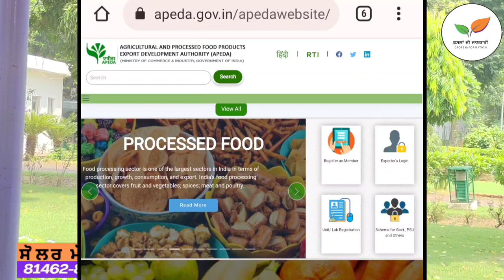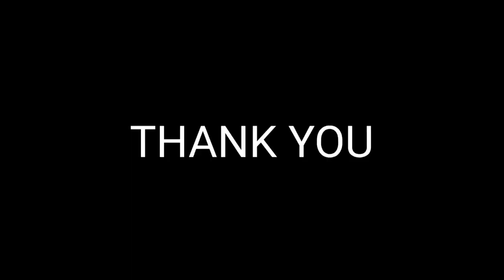Solar PumpSet 3HP, 5HP, 10HP motor scheam 2022 by Adesh solar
Solar PumpSet 3HP, 5HP, 10HP motor scheam 2022 by Adesh solar for farmers  is a need of today every source of energy is limited
Because sunlight energy give us a boost to survive long time.
Use of solar plates in agricultural pumps tubewell pump sets It also becomes very popular Because its need of today Farmers are taking very interest In installation of solar sets for usage of groundwater.

Government bodies working on solar subsidy schemes In agriculture sector .
cotton book

ਨਰਮੇ ਵਾਲੀ ਕਿਤਾਬ ਪਿਛਲੀ ਵਾਰ ਦੇ ਸੀਜ਼ਨ ਵਿੱਚ ਹੀ ਲਾਂਚ ਕੀਤੀ ਸੀ  link narma assa di chitti dheri

Farmer ravinder singh youtube channel

Pink bollworm pest contol information  pamplet